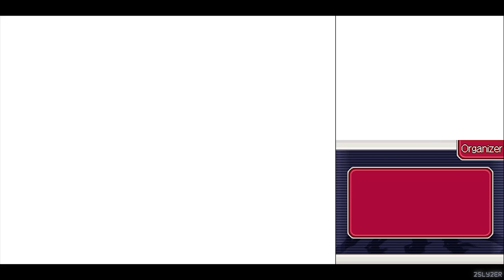Ace Attorney Investigations: Miles Edgeworth #13 - Turnabout Reminiscence ~ Beginning (2/2)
Take that, Franzy.

Ace Attorney Investigations
Miles Edgeworth
Part 13
Turnabout Reminiscence
Beginning